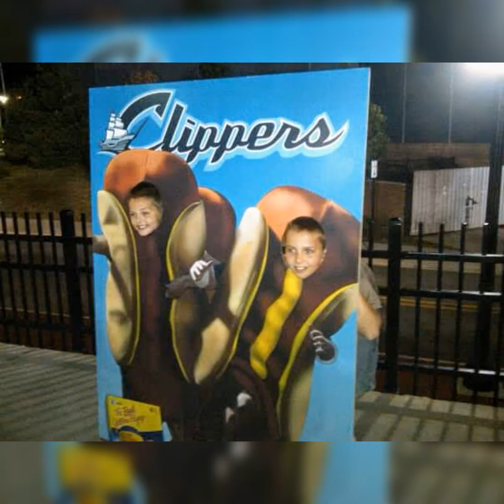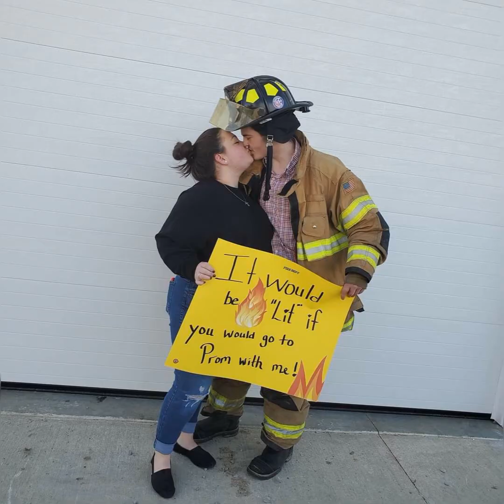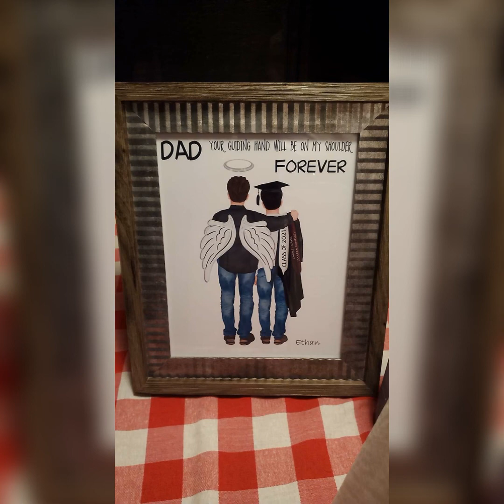Ethan maags graduation tribute video